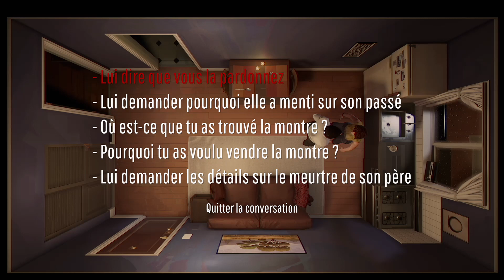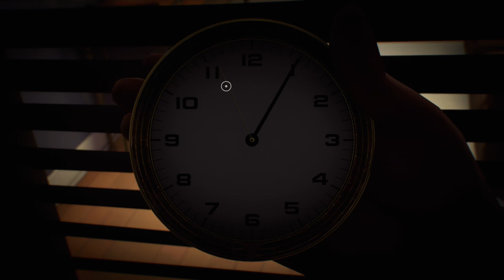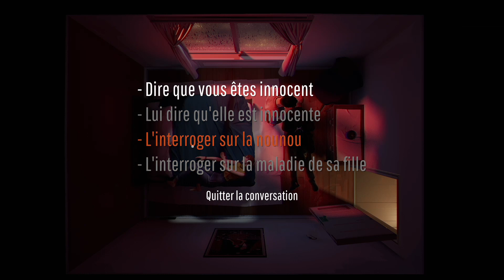LET'S PLAY FULL TWELVE MINUTES #7 / FULL GAME / WALKTHROUGH / PLAYTHROUGH / FR / VOST